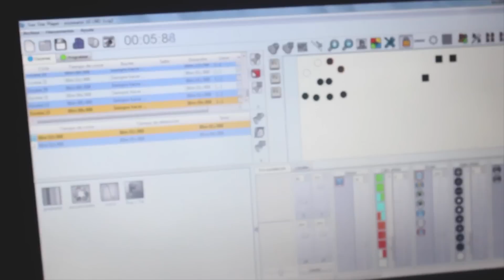Tuyo es mi Corazón - Making the video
Making of del videoclip "Tuyo es mi corazón" de Batako MFC Feat. Abner el León. Próximo estreno 18 de octubre del 2015.